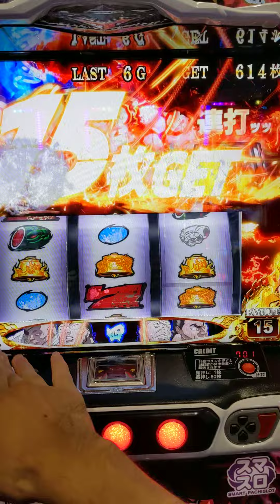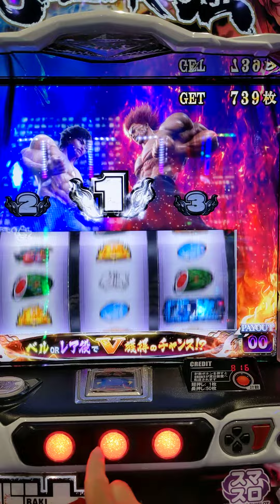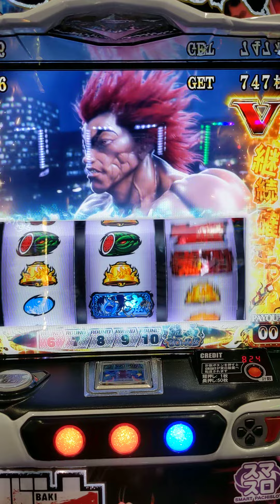スマスロ刃牙（覚醒中の引き強？？）